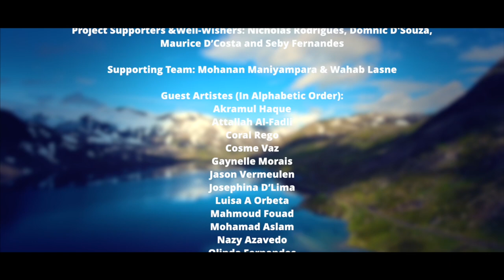PRITHVECHO ULO (Listen... the world calls) - [Please DO NOT Download this video] - Please Share...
PRITHVECHO ULO   (Listen... the world calls)

Lyrics: Baltazar Pontes

Singers: Baltazar Pontes, Gracy Rodrigues (Shining Star), Seby Mascarenhas and Seby D'Silva

Music Arrangement: Senon De Souza

Trumpet and Violins: Senon De Souza

Drum Programing, Keyboard & Bass Guitar: Cannon D'Souza

Recorded, Mixed and Mastered: Cannon D'Souza @Cannon's Music Studio, Goa Velha

Vocals Dubbing: Silas Glover D'Costa, Kuwait

Video Production & Editing: Jonny Ferns, Kuwait

Project Coordination and Sub-Titles: Gracy Rodrigues

Cover Design: ImagEnations (Simon Dias)

Location: Sahara Kuwait Resort (Sincere thanks to the Management of "Sahara Kuwait Resorts")

Project Supporters & Well-Wishers: Nicholas Rodrigues,  Domnic D'Souza, Maurice D’Costa and Seby Fernandes

Supporting Team: Mohanan Maniyampara & Wahab Lasne

Guest Artistes (In Alphabetic Order):
Akramul Haque
Attallah Al-Fadli
Coral Rego
Cosme Vaz
Gaynelle Morais
Jason Vermeulen
Josephina D’Lima
Luisa A Orbeta
Mahmoud Fouad
Mohamad Aslam
Nazy Azavedo
Olinda Fernandes
Premila Lewis
Richard Cononizado
Simon Dias
Teresa Premmohan
Vilma Fernandes
Vincent Rego